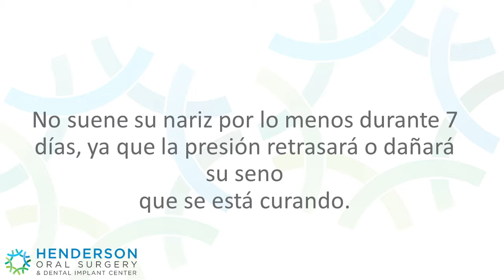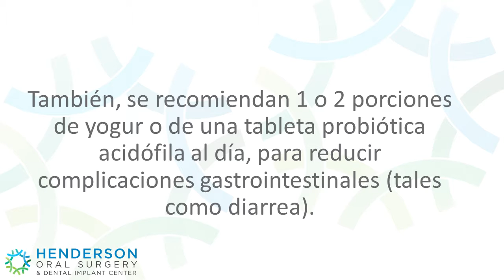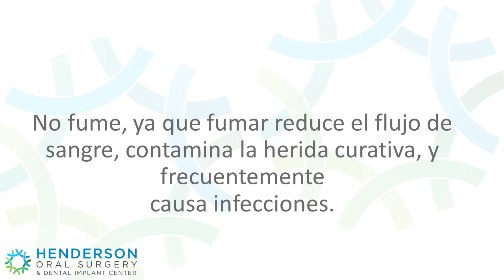Instrucciones Post-Operatorias: Elevación Del Seno | Henderson Oral Surgery & Dental Implant Center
Dr. Huang completed his undergraduate career with a Bachelor of Arts degree from the University of California at Berkeley. He then completed dental school at Columbia University College of Dental Medicine. During dental school, he received various scholarships and awards for his academics and research. Dr. Huang continued on his path to becoming an oral surgeon by completing a four-year oral and maxillofacial residency program at the University of Washington Medical Center in Seattle and receiving certifications from both the American Board of Oral and Maxillofacial Surgery and the National Dental Board of Anesthesiology.

Henderson Oral Surgery & Dental Implant Center
Steve J. Huang, DDS

1701 N Green Valley Pkway Ste 2E

Services Provided
Bone Grafting | Impacted Canines | Oral Pathology | Facial Trauma | Tooth Extractions | Apicoectomy | Full-Arch Restoration | Jaw Surgery | Pre-Prosthetic Surgery | Stem Cells | Dental Implants | Wisdom Teeth Removal

Cities Serviced
Henderson | Pahrump | Boulder City | Laughlin | Las Vegas